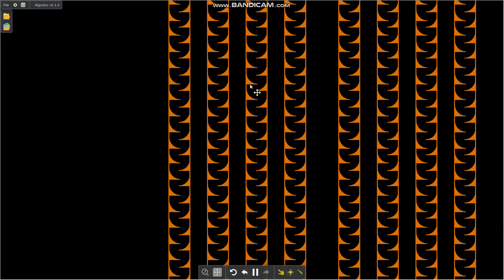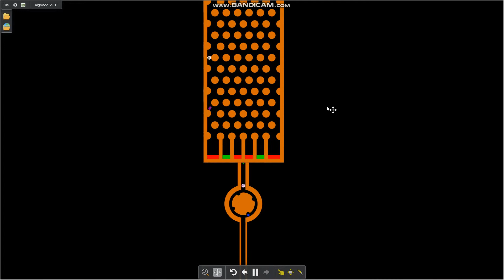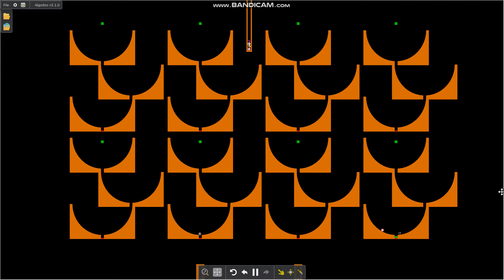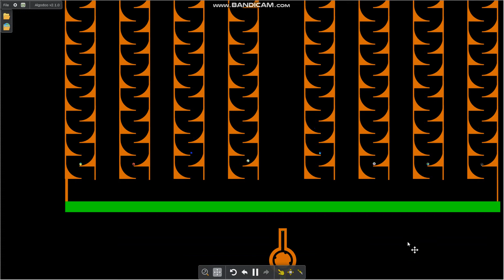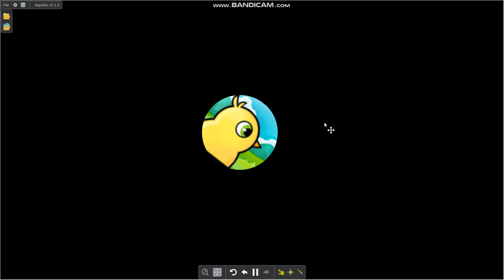125 subscribers Marble Race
Don't have to explain anything.